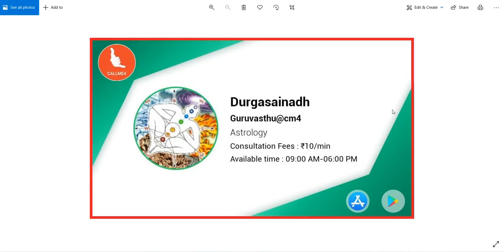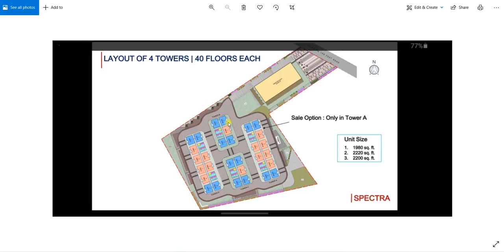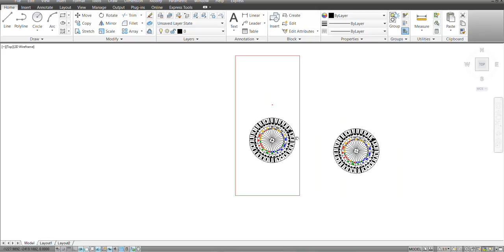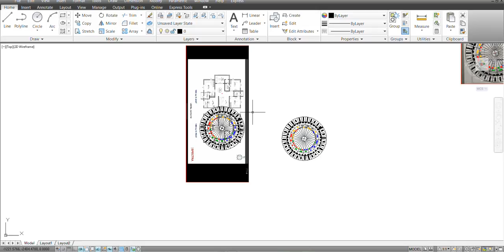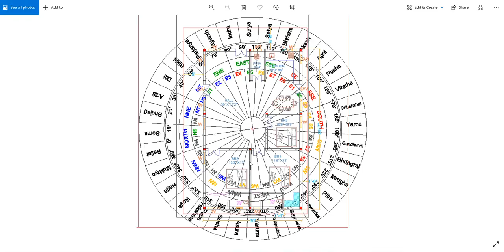కొత్త ఇంటి ప్లానులు లేదా ఇంటి చేర్పులు మార్పులు ఆన్లైన్లో చేసుకోవచ్చా లేదా స్థలాన్ని వచ్చే చూడాలా ?